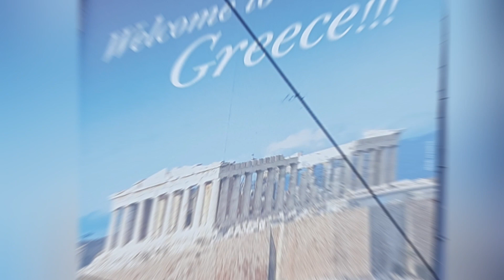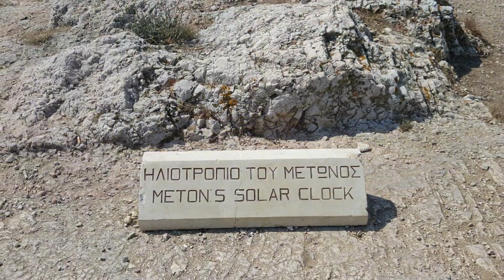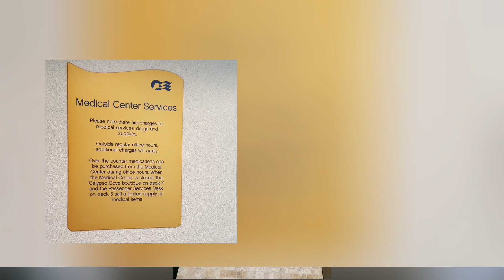Cruise Athens to Rome, September 2016 unexpected experience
It has very nice and interesting trip.
happened unexpectedly experience.
we did get sick with the flu.
Missed being abroad for 2 days
stayed in the cabin , prepared with food and drink
and a special cleaning team was added to prevent infection

 I recommend you get a good insurance because it was very expensive for us that time